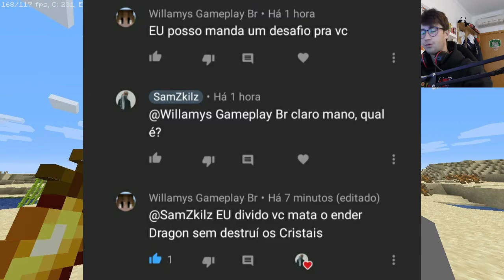LUTEI contra o DRAGÃO do END sem DERRUBAR os CRISTAIS!!! - Série Survival EP.24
Neste vídeo eu mostro-vos como EU LUTEI contra o DRAGÃO do END sem DERRUBAR os CRISTAIS!!!

Esta luta foi feita a partir de um desafio de um inscrito que comentou num vídeo da série survival, e para fazer a luta mais difícil decidi usar a armadura de couro que usei no vídeo da armadura de couro vs dragão do end, durante essa luta eu pensei em várias formas de como derrotar o dragão do end, seja com tnt, com a explosão dos cristais do end e até com a explosão das camas, mas por agora ainda nada resultou infelizmente...

E como o vídeo ficou muito longo, decidi dividir a luta do dragão do fim em duas partes, a segunda parte sai dia 9 de Novembro de 2020 ( próxima segunda-feira)

Caso tenhas algum desafio para mim comenta!!!

Para poderes ficar no Altar dos Inscritos tens que cumprir umas regras:
1 - Subscrever o canal
2 - Dar Like no vídeo
3 - Mandar print do like e de te teres inscrito no canal com as notificações ativadas, para o meu Instagram